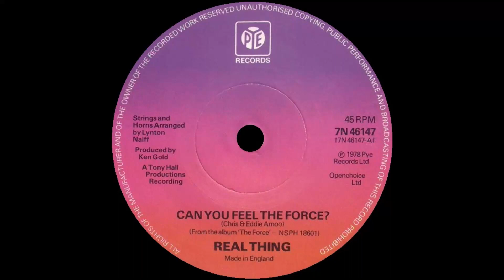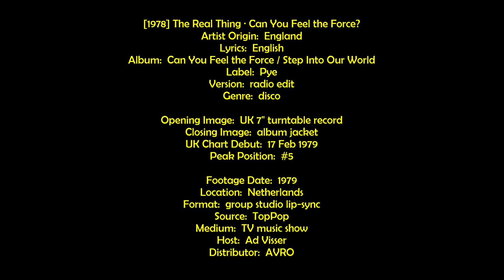[1978] Real Thing • Can You Feel the Force?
FunkNote ☢ A song built for "The Robot" dance.